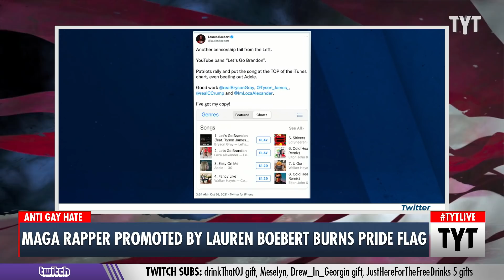Boebert’s Favorite Rapper BURNS Pride Flag In Music Video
Rapper Tyson James released a song titled “Toxic” where he attacks the LGBTQIA+ community by burning a rainbow pride flag in the video. It should come as no surprise that one of his biggest fans is Colorado Rep. Lauren Boebert who previously promoted the artist’s song “Let’s Go Brandon” this past October on Twitter. Cenk Uygur and Adrienne Lawrence discuss on The Young Turks.

"A rapper who extremist Rep. Lauren Boebert (R-Colo.) once promoted on Twitter released a hate-filled music video this week in which he burns LGBTQ rainbow pride flags.

Tyson James also spray paints the word “Abomination” onto the flag and boasts about not being “with the LGBTQ” in the video for his song “Toxic.”

Boebert boosted James on Twitter in October following the release of his “Let’s Go Brandon” song referencing the right-wing anti-Joe Biden saying that originated when a NASCAR sportscaster mistook it for a “Fuck Joe Biden” chant during a race."

220217__TB04MAGA_Rapper_Boebert